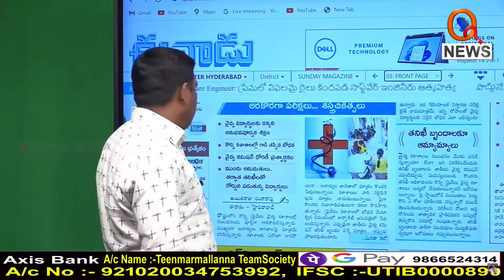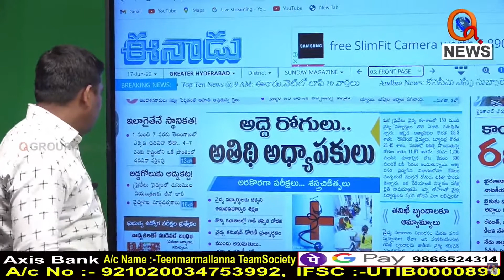అమ్ముడుపోయిన ఈనాడులో వార్తలు గివ్వే...I Shanarthi Telangana e-paper